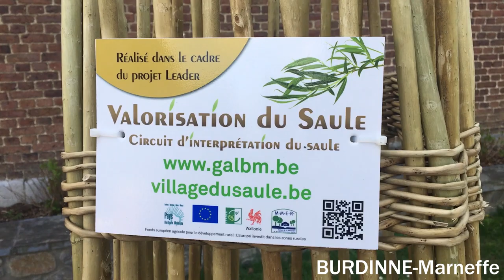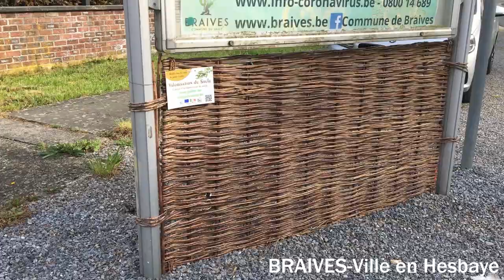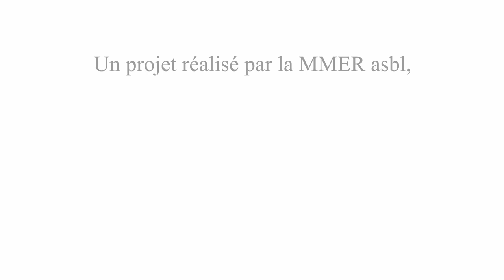Circuit de découverte du saule au Pays Burdinale Mehaigne.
Le circuit d'interprétation du saule est une boucle qui permet de découvrir de manière didactique et insolite le saule et ses multiples applications. Cette boucle invite les visiteurs à découvrir les points forts du Pays Burdinale-Mehaigne (paysage, patrimoine naturel et historique, Horeca…) et favorise la mobilité douce.
Aujourd'hui, le circuit se met en place, il est déjà composé de haies, de colonnes et cabanes tressées en saule vivant, de boules, de plessis en osier...
Il est réalisé par un maître vannier spécialement venu de Tourraine et qui forme les entrepreneurs locaux à ces multiples techniques et ce savoir-faire ancestral.

dans le cadre du projet « Valorisation du Saule » du GAL Burdinale Mehaigne (LEADER).